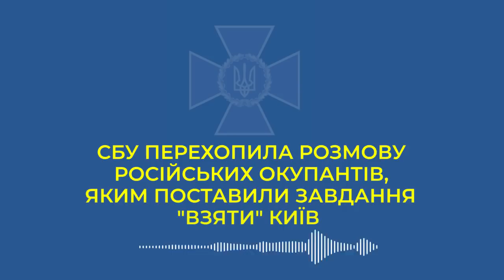Радіоперехоплення. Російський окупант зателефонував дружині. Вслухайтеся як вони спілкуються (18+)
Тікайте з нашої землі і більше не повертайтеся!

Україна переможе!